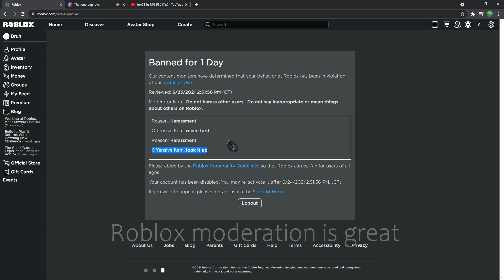Offensive item: Look it up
HSHSHSHAJKFNSDFJGVNSOPJBMSP';EM[PESR